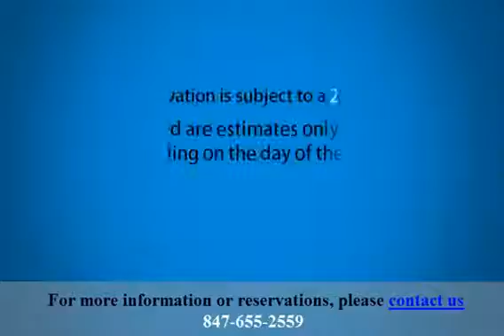CORPORATE TRANSPORTATION – CAR AND LIMOUSINE CHARTERS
W-Limo, a Chicago Limousine Company offering limo transportation from downtown Chicago and all Chicago suburbs to O’Hare (ORD) and Midway (MDW) airports. Now they have operations in North and South America, Europe, Asia and Australia .